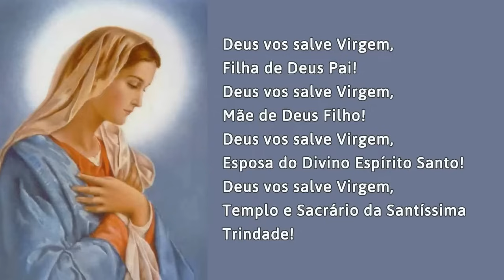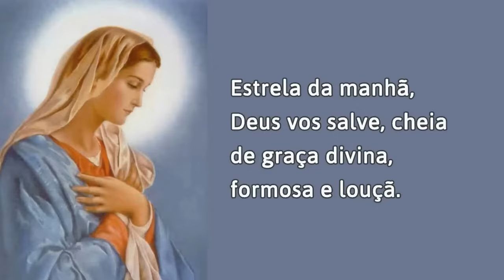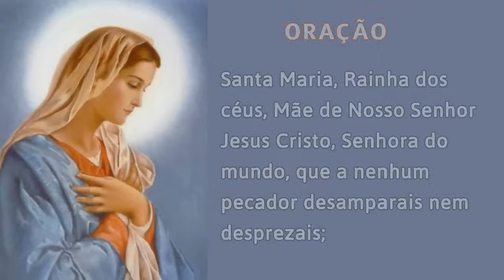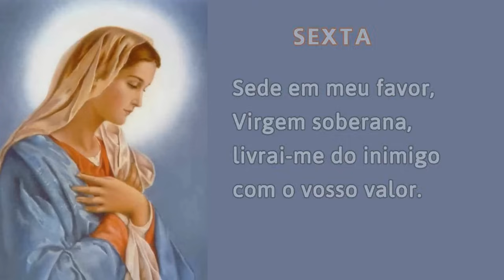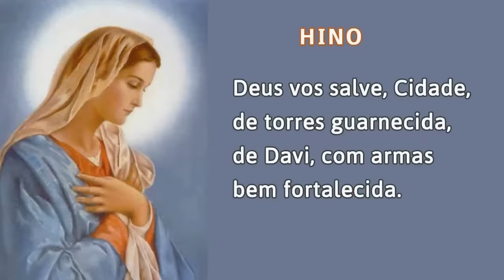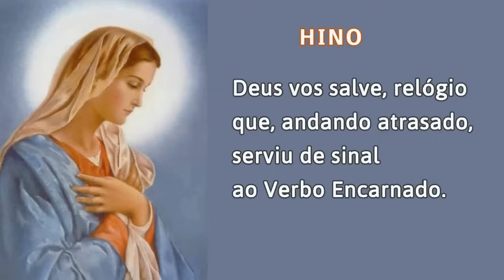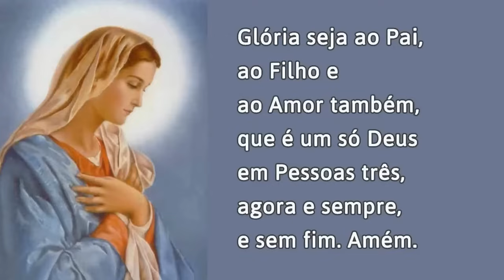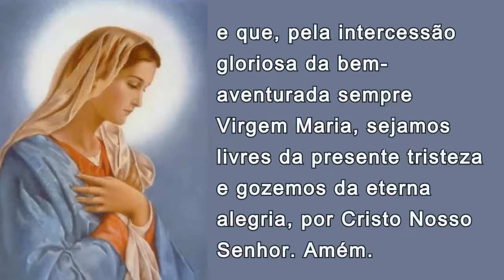28/04/2024 OFÍCIO da IMACULADA CONCEIÇÃO de Nossa Senhora Ouvi Mãe de Deus minha oração